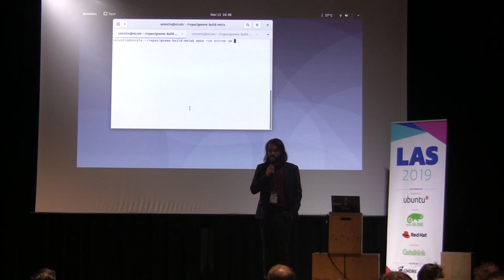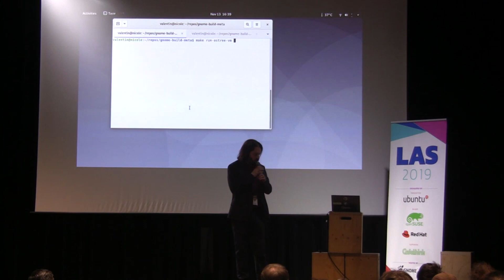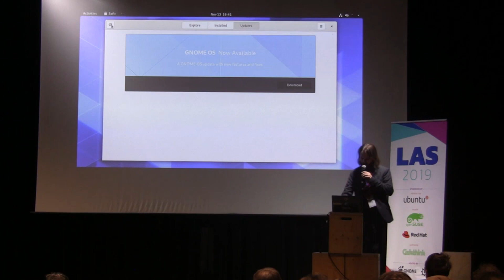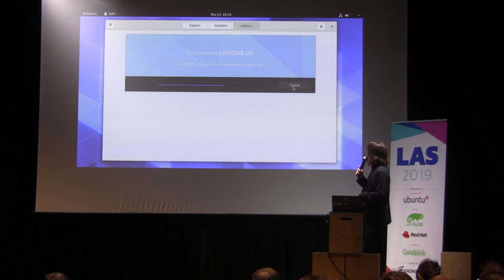LAS2019 - Gnome OS with OSTree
Gnome OS with OSTree

Valentin David